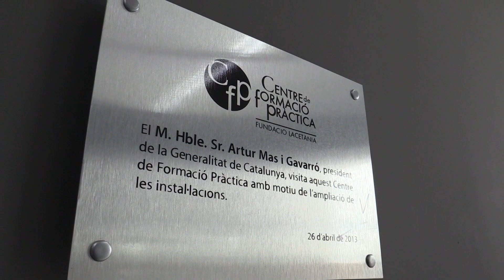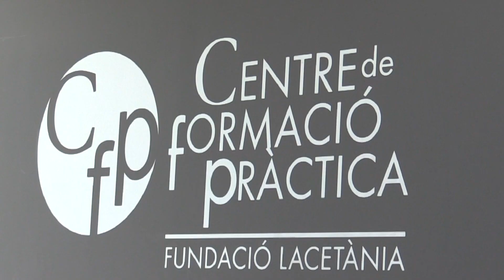El Centre de Formació Pràctica inicia les obres d’ampliació de les seves instal·lacions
El Centre de Formació Pràctica ha començat les obres per ampliar les seves instal·lacions, que han de donar resposta a les necessitats de creixement del centre, un referent a la Catalunya Central en la formació dels professionals de la indústria del metall i en el suport tecnològic a les empreses d’aquest sector.
Les obres implicaran guanyar 800 metres quadrats des de la seva ubicació actual, a la planta -1 del Palau Firal, cap a la planta 0, en un espai també cedit per l’Ajuntament de Manresa, de manera que el nou centre ocuparà un espai total de 1.700 metres quadrats, distribuïts en dues plantes.

A la planta actual, la -1, hi haurà dues aules teòriques, un espai de metrologia, un taller d’arrencament de ferritja, un laboratori d’assajos i prototips d’alt rendiment, dos magatzems i les oficines del centre. A la nova planta hi haurà cinc aules teòriques, un magatzem, un taller de tall i conformat, dos despatxos i un futur taller de soldadura.
El cost de les obres l’assumeix el CFP, mentre que l’Ajuntament de Manresa es farà càrrec del condicionament de l’escala interior i dels tancaments de la façana d’aquesta part del Palau Firal. Els treballs no afectaran l’activitat habitual del CFP. És previst que les noves instal·lacions estiguin en funcionament a l’inici del curs 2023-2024.

L’ampliació permetrà que el centre continuï fent passos endavant, a l’espera de la seva futura integració al projecte de la Fàbrica Nova de Manresa com a espai de formació ocupacional, contínua, de reciclatge i d’especialització.